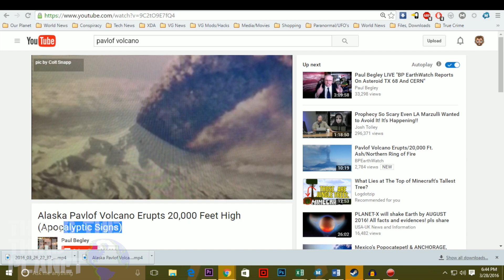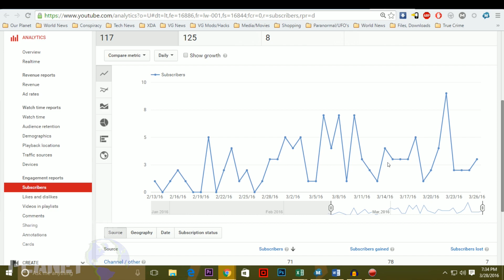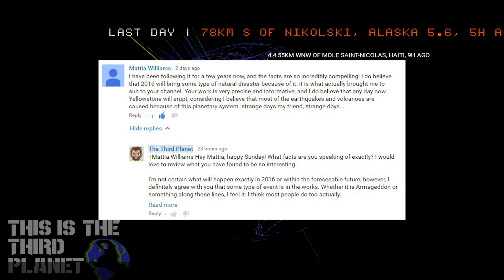Earthquake Report | March 27 - 28, 2016 | Pavlof Volcano Erupts | A Sign of the Apocalypse Or...